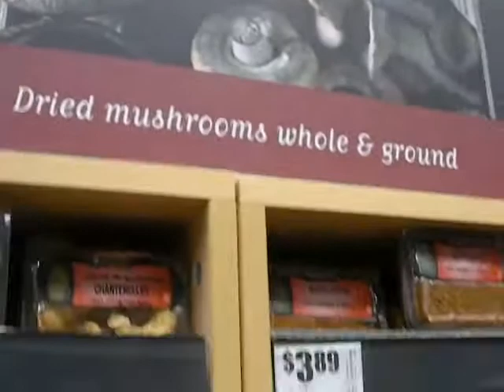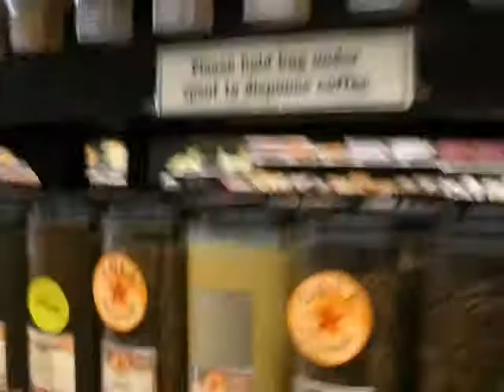DLI (Savunma Dil Okulu) öğrencileriyle birlikte

Lackland AFB
Central Park
Asian Buffet
Goodwill Store
Museum of Art

7 Ağustos 2011 pazar 13 no'lu gezi videosu